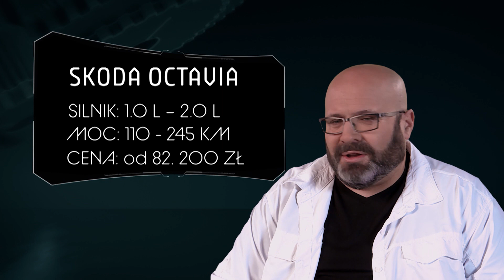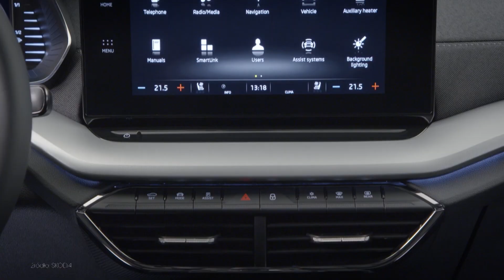Czesi ponownie podnieśli poprzeczkę konkurencji!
Poznaj 80 najważniejszych debiutów na rynku motoryzacyjnym w ocenie ekspertów TVN Turbo. W naszym rankingu przedstawimy Wam listę najlepszych premier 2015 roku!
Małe i duże, budżetowe i luksusowe, oszczędne i sportowe, ekstrawaganckie i piękne – co roku producenci samochodów przedstawiają dziesiątki propozycji. W tym specjalnym zestawieniu prawdziwi znawcy tematu dokonają przeglądu samochodowych nowości. Tytuł „najlepszej premiery motoryzacyjnej” może otrzymać tylko jedna z nich...
Adam Kornacki, Rafał Jemielita, Patryk Mikiciuk, Jarek Maznas, Adam Klimek, Grzegorz Duda - to właśnie nasi prezenterzy wybiorą najważniejsze auta minionego sezonu. Opowiedzą o ich stylistyce, historii powstania oraz najciekawszych rozwiązaniach technicznych. Ten program to pełen przegląd rynkowych trendów!